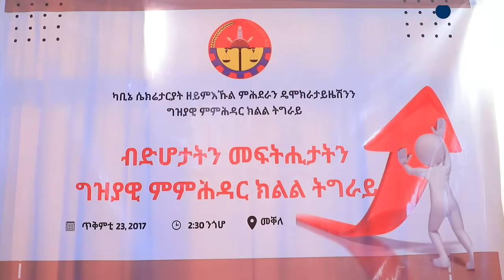ፅሑፍ ብጥላሁን ኪሮስ ብነጋ ኣሰፋ ብደሆታትን መፍትሕታትን ግዝያዊ ምምሕዳር ትግራይ 1ይ ክፋል